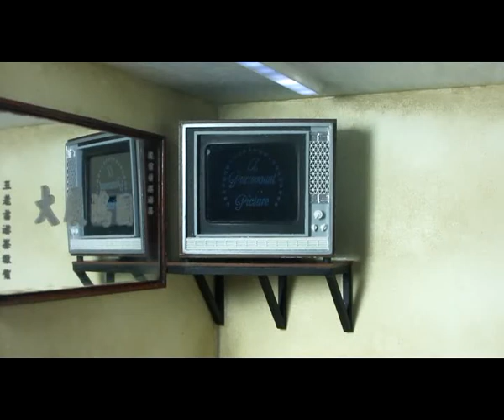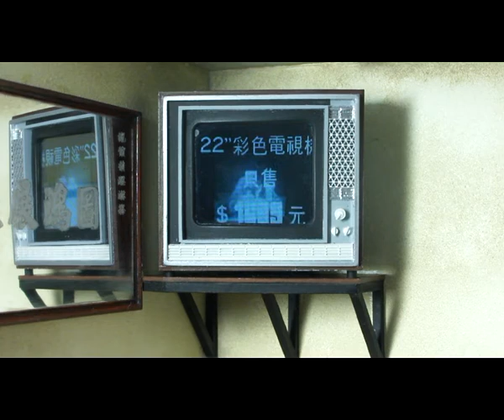1:12 SCALE MINIATURE TV [MP4] TEST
懷舊系列MINIATURE[香港涼茶]內的電視機播片測試